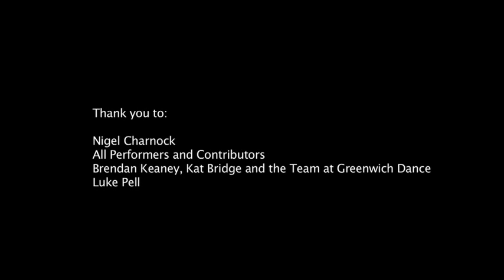Candoco's 20th Birthday Celebration Performance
Candoco celebrate their 20th Birthday with a performance and showcase at GDA.

Candoco Dance Company was founded in 1991 by Celeste Dandeker and Adam Benjamin. The company developed from workshops led by Celeste and Adam at the Aspire centre, and grew quickly into the first company of its kind in the UK – a professional dance company focused on the integration of disabled and non-disabled dancers.